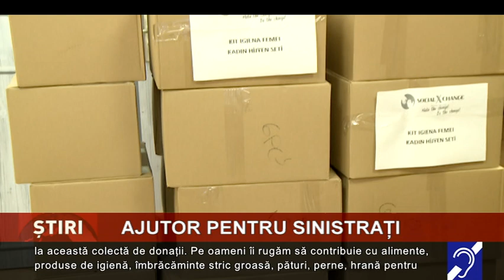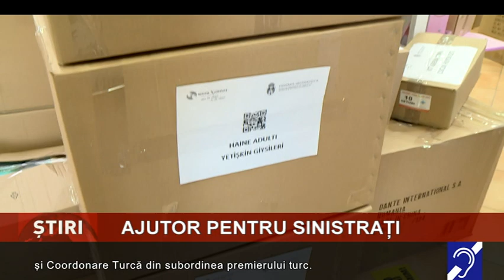Sprijin pentru sinistrați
Românii sar în ajutorul victimele cutremurelor din Siria și Turcia. În București, au fost deschise, deja, câteva centre pentru strângerea ajutoarelor destinate sinistraților din Turcia și Siria.